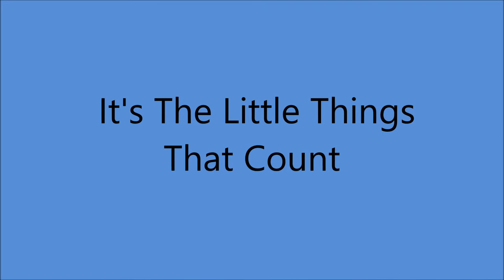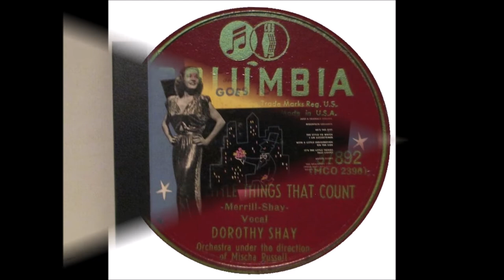Dorothy Shay - It's The Little Things That Count [1947].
[Written by  Bob Merril - Dorothy Shay].

Dorothy Shay  - The Park Avenue Hillbillie Goes To Town  [1947]
Also on Columbia SINGLE 37892 B

Recorded  19 June  1947   Hollywood, CA -

1951 Abbott and Costello Movie